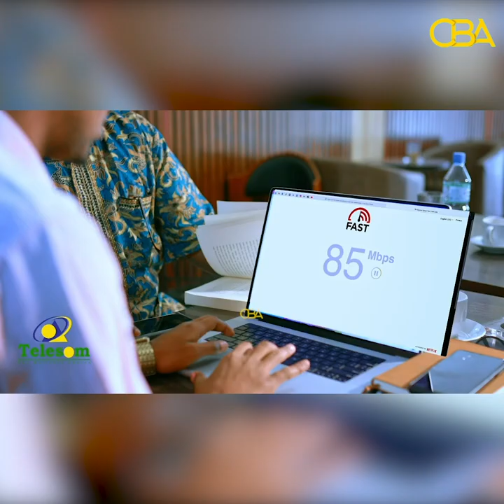''Degmada Sayla waxaa dayacay masuuliyiin xukumada ka haya xilal aan dadkeeda u qalmi'' C/laahi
''Degmada Sayla waxaa dayacay masuuliyiin xukumada ka haya xilal aan dadkeeda u qalmi'' C/laahi Yusuf Axmed